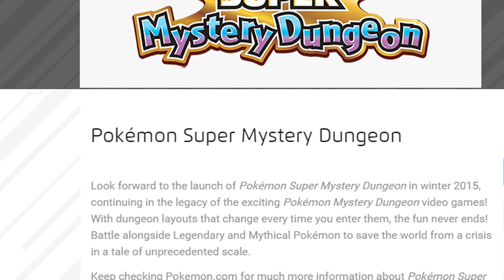Next-Gen News: Pokemon Super Mystery Dungeon, Monster Musume, and More!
Announcements about Pokemon Super Mystery Dungeon, Monster Musume no Iru Nichijou, Need For Speed, and  tons more!